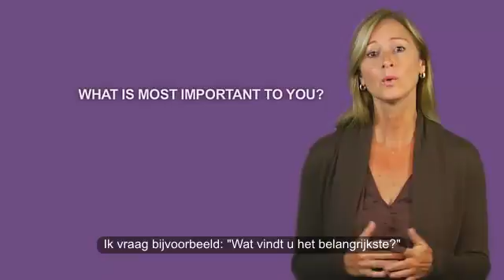Belief Dutch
Description